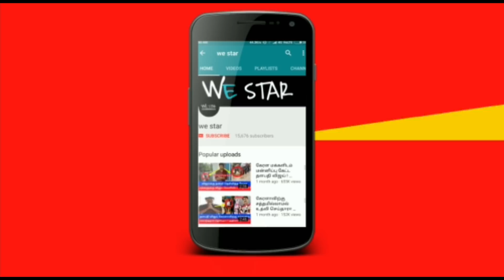இன்று மிக அற்புதமான திங்கட்கிழமை ! இன்று இரவு 30 நிமிடம் இப்படி தீபம் ஏற்றினால் உங்க விதி மாற்றலாம்!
இன்று மிக மிக அற்புதமான திங்கட்கிழமை ! இன்று இரவு 30 நிமிடம் இப்படி தீபம் ஏற்றினால் உங்க விதியை மாற்றலாம் !